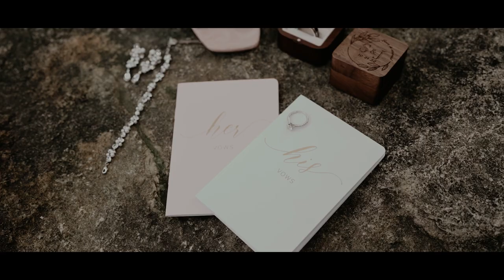Coming Soon: Johana & Sergio Boda Maciel - Cancun Mexico October 2022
This is the one minute trailer of our wedding day!